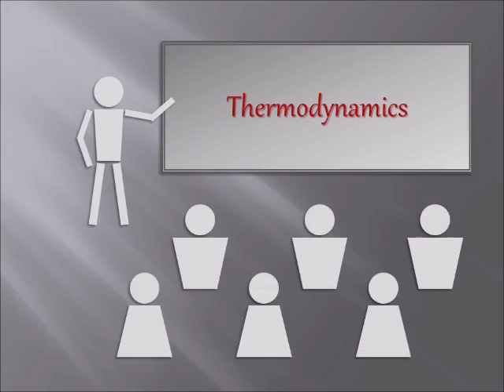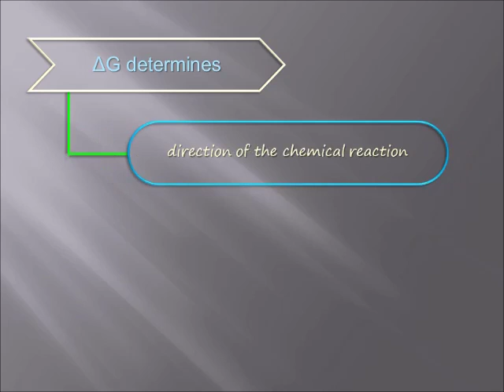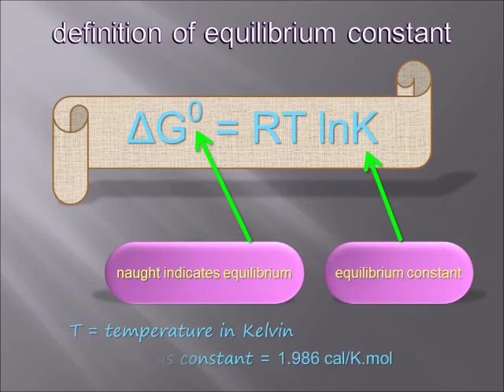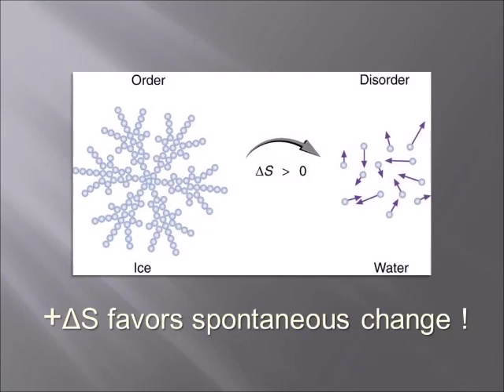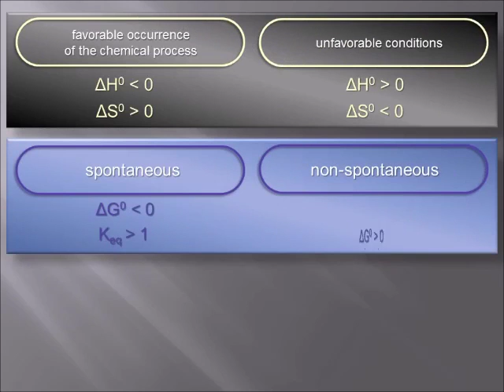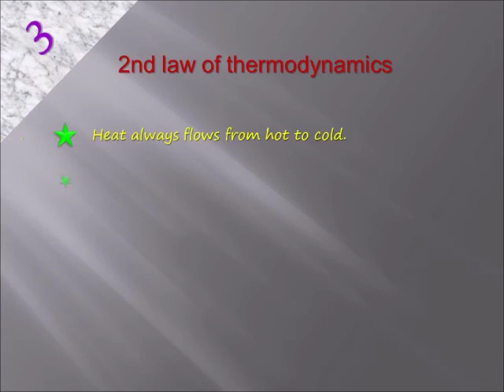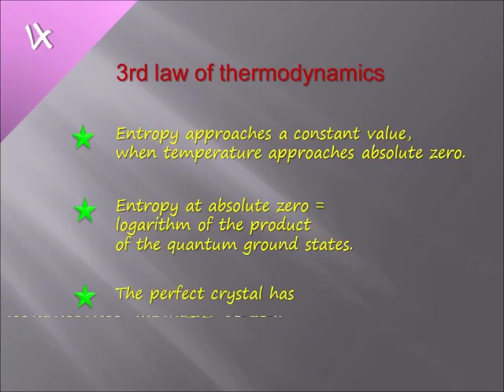Basic Thermodynamics tutorial | chapter 3 of 3 | Key Topics | Get better grade in exam.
Tutorial in Basics of Thermodynamics, chapter 3 of 3. Get better grade in exam. Easy learning in just 7 minutes, continued from the video chapter 2. Primarily targeted to grown-up audience. College. University. Bachelors. Masters. Undergraduate. Graduate.

Illustrated animations. These videos use visual learning technique, which are compilation of knowledge that already exists all over the internet; I compiled all those theories, concepts, definitions, laws, equations, interpretations, etc., so the viewers can save their time watching these. So,……… relax, sit down and watch my videos, learn by heart and go to the exams with your heads high. No worries.